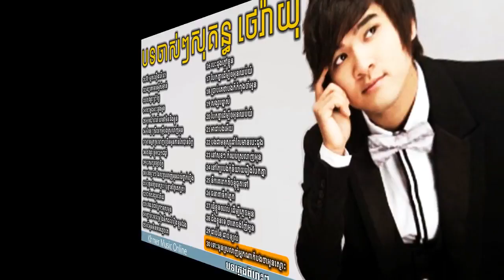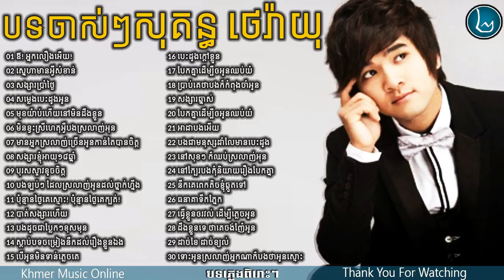sokun therayu old song Non Stop,សុគន្ធ ថេរ៉ាយុ បទចាស់ៗ,New and Old Collection Vol 02